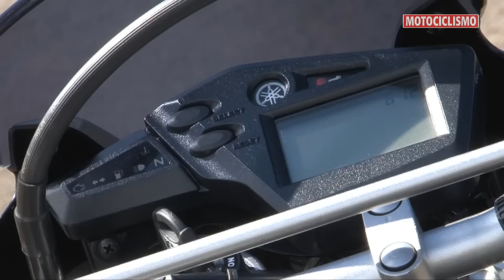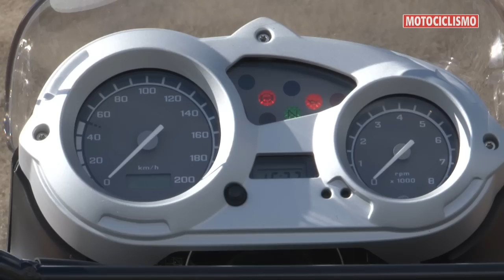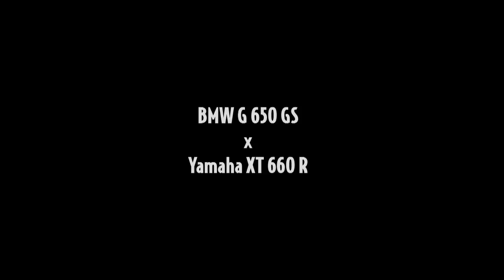Teaser - Comparativo - BMW G 650 GS x Yamaha XT 660 R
Teaser do Comparativo Maxitrail entre BMW G 650 GS e a Yamaha XT 660 R. Você confere a reportagem completa na edição 149 da MOTOCICLISMO (maio de 2010).